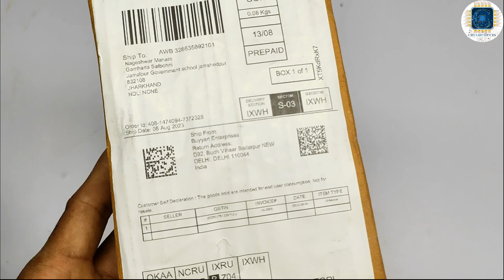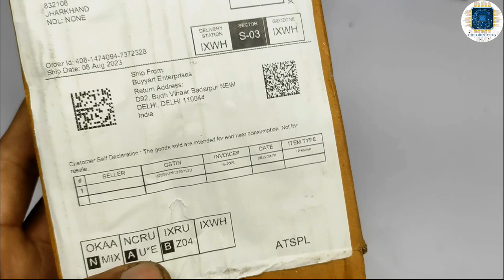cpu heating problem in computer || very simple tarika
lhellofriends 👋👋

please 👇

please

cpu heating problem in computer || computer बार बार बंद चालू हो रहा है || CPU चालू नहीं हो रहा है

Garden Basket Agriculture Battery Sprayer Motor Pump 12V DC Diaphragm High Performance Water Pump 100 PSI And 1.25 Meter Pipe Combo Set Diaphragm Water Pump

Filox 12V DC Fresh Water Pump with 2 Hose Clamps Diaphragm Pump Self Priming Sprayer Pump with Pressure Switch 6 L/Min 100 PSI Pressure Switch 80W + Free Adapter SMPS (Black)

Kesri 12v DC Water Pump, Battery Sprayer Motor Double High Performance with Output Pipe/Diaphragm Water Pump with Output Pipe

circuiteShop 🚛
cash on delivery

hi everyone ,